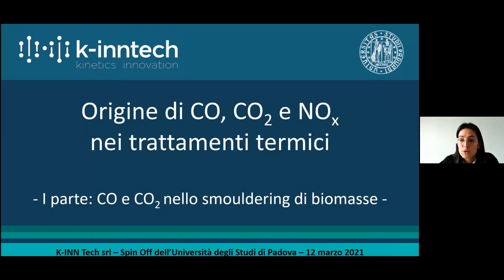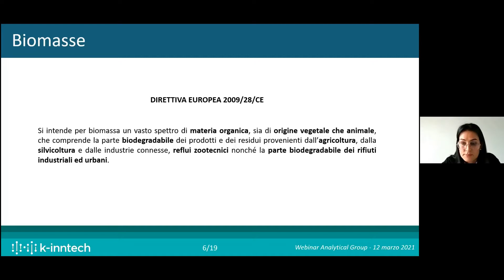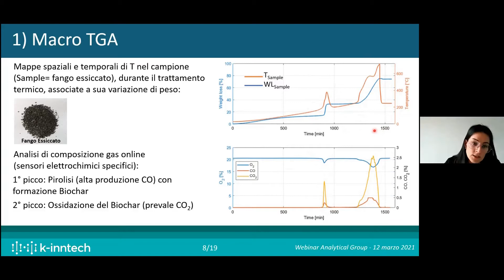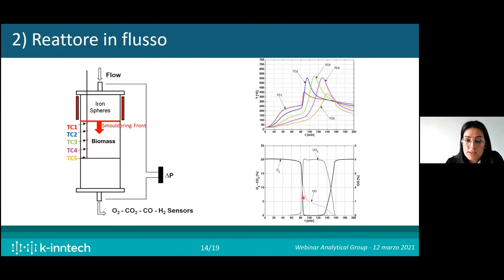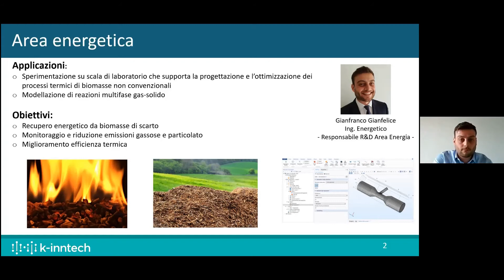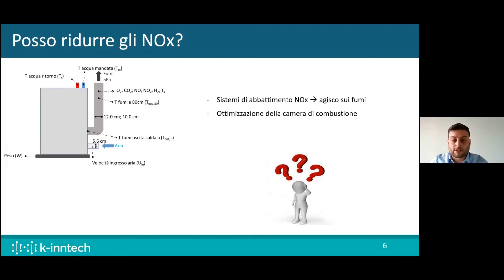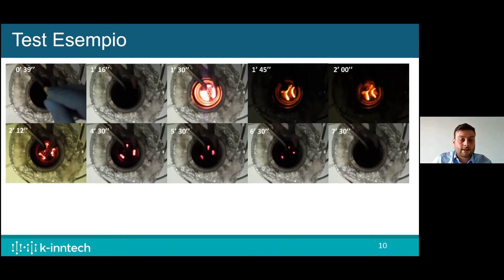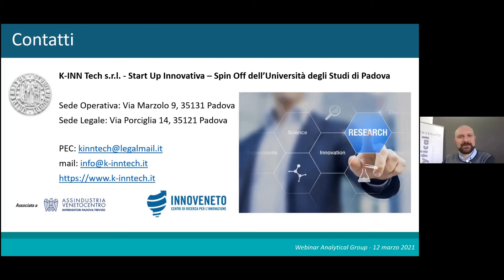Webinar "Origine di CO,CO2 e NOx nei trattamenti termici" (12/03/21)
Diretta streaming del webinar a tema Ambientale
"Origine di CO,CO2 e NOx nei trattamenti termici", trasmesso su Zoom venerdì 12 marzo 2021, con la partecipazione dell'Ing. Micol Della Zassa e dell'Ing. Gianfranco Gianfelice, ricercatori di K-INN Tech s.r.l., spin-off dell'Università degli Studi di Padova.
Introduce e modera Francesco Pertile, Sales Manager della divisione Environmental di Analytical Group.